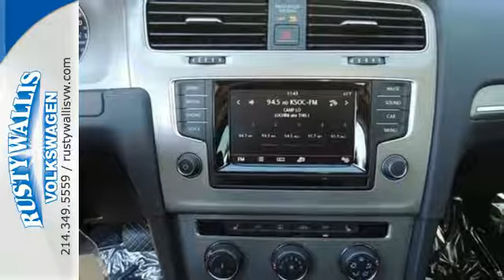2015 Volkswagen Golf Dallas TX Garland, TX V150394 - SOLD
Year: 2015
Make: Volkswagen
Model: Golf
Trim: TDI SE
Engine: 4 Cyl. 2.0 L
Transmission: Automatic
Color: Tornado Red
Stock #: V150394
VIN: 3VW2A7AU4FM053657
Turbocharged! Red and Ready! This stunning 2015 Volkswagen Golf is the rare family vehicle you have been searching for. The very practical cargo-carrying hatch space of this terrific Golf will make it a favorite among our more educated buyers. Price is in lieu of promotional financing. Come talk to us for the best deal!

Address:
12635 LBJ Freeway